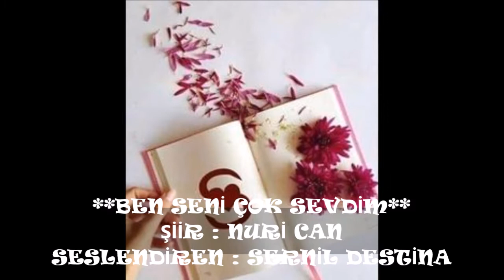ŞAİR : NURİ CAN--BEN SENİ ÇOK SEVDİM--SESLENDİREN : SERNİL DESTİNA--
MÜZİK-ERKAN KETENCİ--GÜN GELİR UNUTURSUN
NURİ CAN VE ERKAN KETENCİ ÜSTADLARIMA  SAYGILAR TEŞEKKÜRLER.
VİDEOLARIMI daha çok insana ulaştırabilmem için;